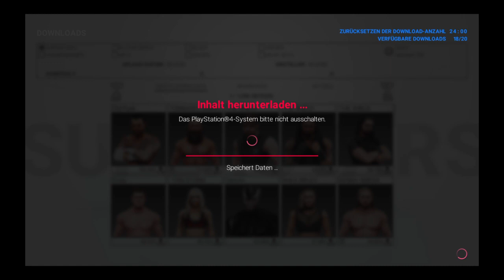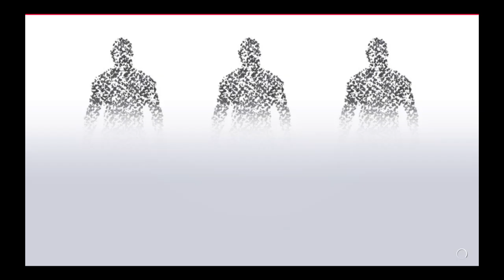Jan und der Boxer! | #001 | Let’s Play W2K19 Deutsch Gameplay German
Wir sind das ZockerArmyTV Team, und wollen euch so gut wie es geht unterhalten. Unsere Hauptprojekte sind: Formel 1 mit vielen spannenden und lustigsten Momenten, Fortnite mit den besten Schüssen und Ausraster und zum Schluss Minecraft mit Kreativität, Ausdauer und Gesprächsthemen. Wir als Team wollen euch die best mögliche Qualität anbieten. Bei uns wird jeden Tag ein Livestream geben. Wenn ihr Lust bekommen habt, dann freuen wir uns über ein Abo sehr!

- Alle Playlists werden in der Videobeschreibung verlingt, so könnt ihr euch jede Folge noch mal in aller Ruhe anschauen.

Viel Spaß auf dem Channel und alles Gute. Euer ZockerArmyTV!